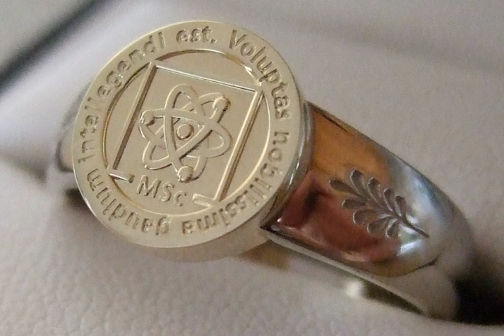Master of Science degree | Wikipedia audio article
00:00:54 1 Algeria
00:01:07 2 Argentina, Brazil, Mexico, Colombia, Panamá, Perú and Uruguay
00:01:57 3 Australia
00:02:22 4 Bangladesh
00:03:01 5 Canada
00:03:44 5.1 Quebec
00:04:57 6 Chile
00:05:16 7 Cyprus, Republic of
00:05:50 8 Czech Republic, Slovakia
00:06:53 9 Egypt
00:07:38 10 Finland
00:08:21 11 Germany
00:09:07 12 Southeastern Europe
00:10:33 13 Guyana
00:11:03 14 Iran
00:11:34 15 Ireland
00:12:06 16 Israel
00:12:31 17 India
00:13:57 18 Italy
00:14:27 19 Nepal
00:15:04 20 Netherlands
00:15:44 21 New Zealand
00:16:08 22 Norway
00:18:24 23 Pakistan
00:19:37 24 Poland
00:21:22 25 Russia
00:22:01 26 Spain
00:22:49 27 Sweden
00:23:30 28 Syria
00:24:20 29 United Kingdom
00:25:59 30 United States
00:27:19 31 See also

- Socrates

SUMMARY
A Master of Science (Latin: Magister Scientiae; abbreviated MS, M.S., MSc, M.Sc., SM, S.M., ScM or Sc.M.) is a master's degree in the field of science awarded by universities in many countries or a person holding such a degree. In contrast to the Master of Arts degree, the Master of Science degree is typically granted for studies in sciences, engineering and medicine and is usually for programs that are more focused on scientific and mathematical subjects; however, different universities have different conventions and may also offer the degree for fields typically considered within the humanities and social sciences. While it ultimately depends upon the specific program, earning a Master of Science degree typically includes writing a thesis.